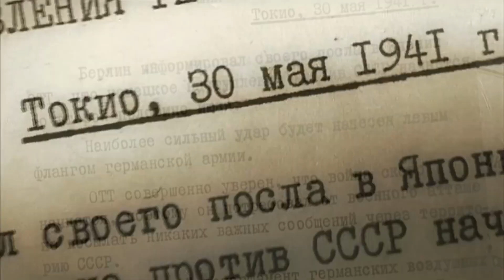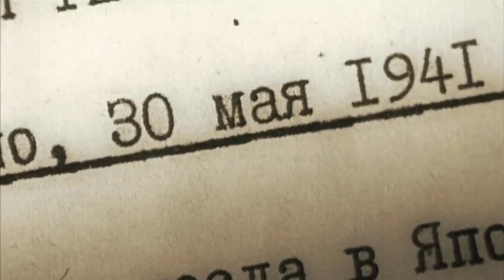Los Rusos que lucharon en Normandía, El Ejército Ruso de Liberación.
En este video exploraremos una de las facetas conocidas del ejército alemán, los soldados rusos que combatieron al servicio del Reich durante la guerra, y los sitios donde estuvieron.